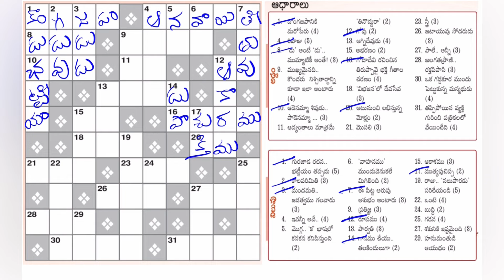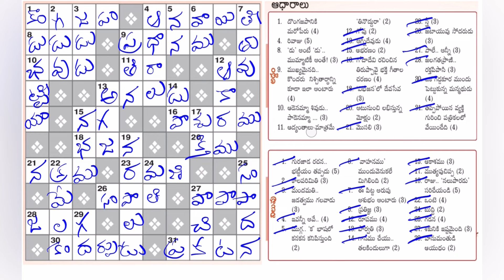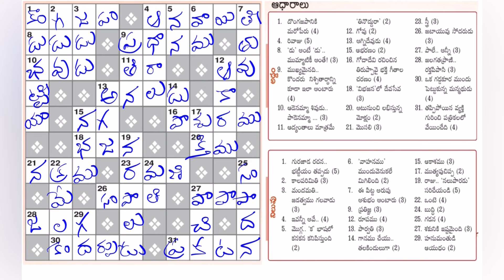Sakshi Pada Sodhana-779 Answers | 14-04-24 | Word Puzzle Telugu | సాక్షి పదశోధన - 779 | పదవినోదం 779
ఈ రోజు అనగా 14-04-24 న ప్రచురితమైన సాక్షి ఆదివారం అనుబంధం ఫన్ డే  లోని పద శోధన -779 ప్రహేళికకి సమాధానాలు.
ధన్యవాదాలు!